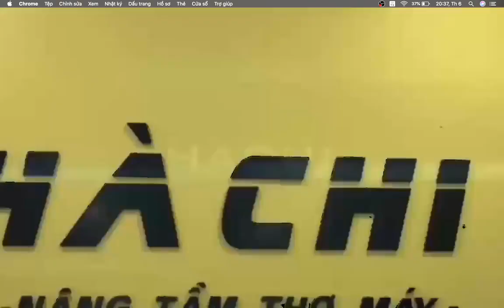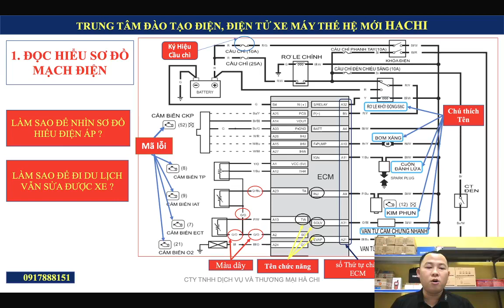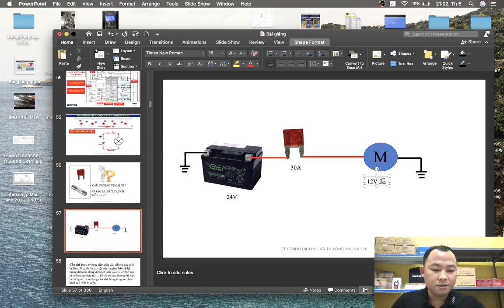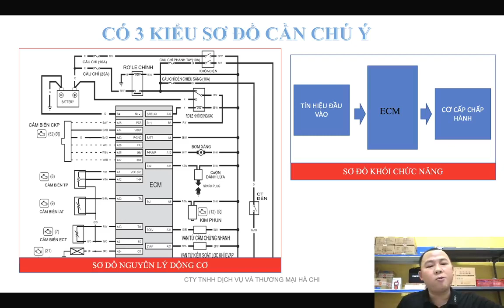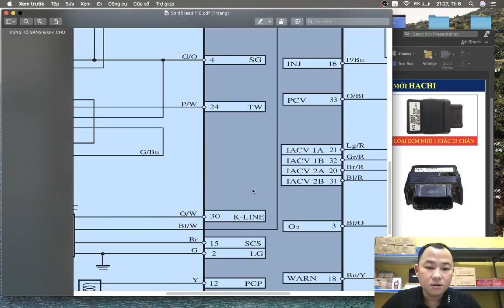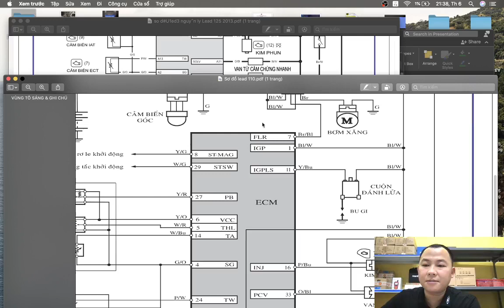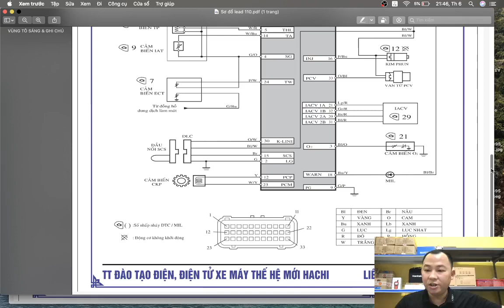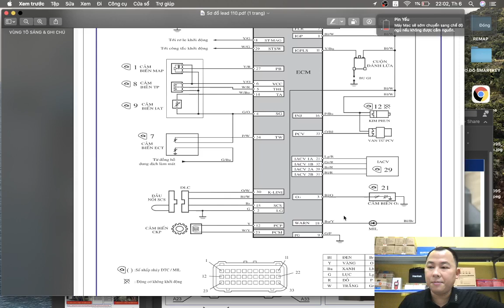Nguyễn Văn Hà: Buổi 3 Kỹ Thuật Tra Cứu, phân tích chẩn đoán lỗi qua Sơ Đồ Mạch Điện